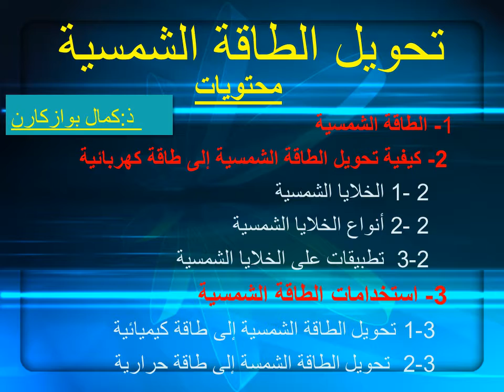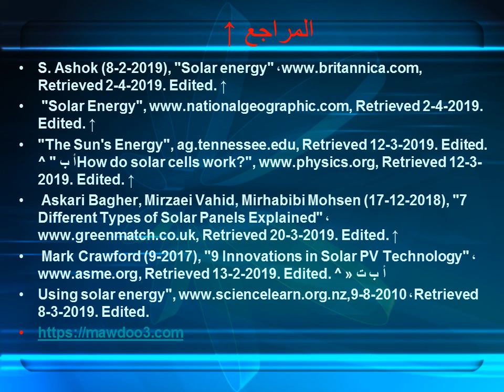تحويل الطاقة الشمسية للسنة الثانية اعدادي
دروس التكنولوجية الصناعية